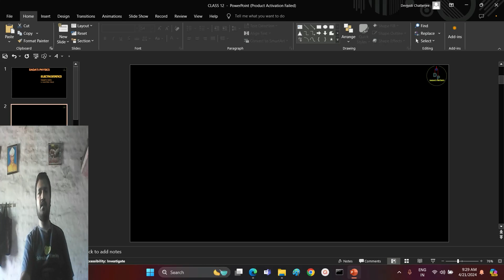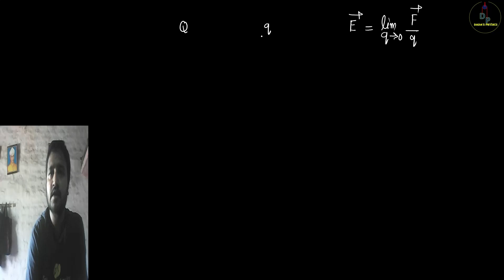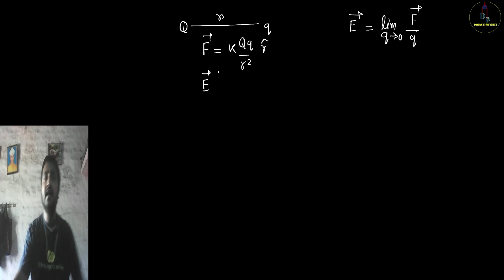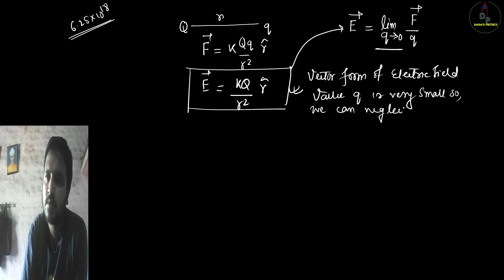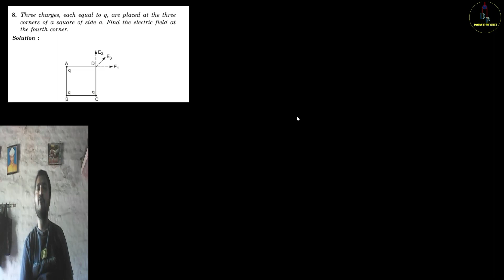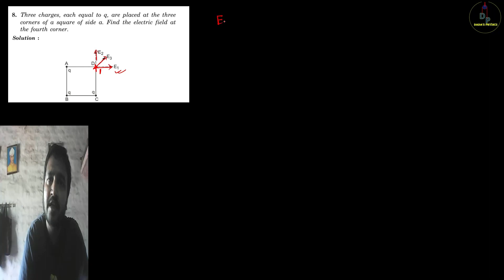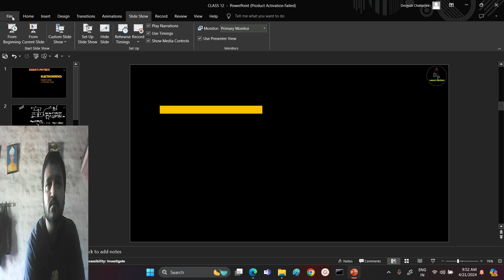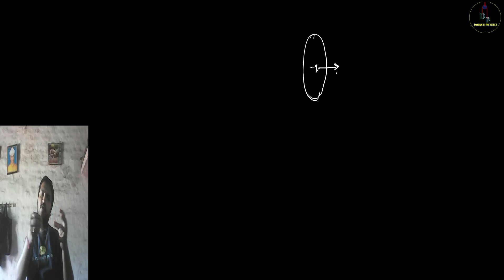WBJEE COMPLETE PHYSICS ELECTROSTATIC LEC - 4 || WBJEE , CBSE WBCHSE | HC VERMA VOL 2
ELECTROSTATIC LEC - 04 | ELECTRIC FIELD| WBJEE , CBSE WBCHSE | HC VERMA VOL 2